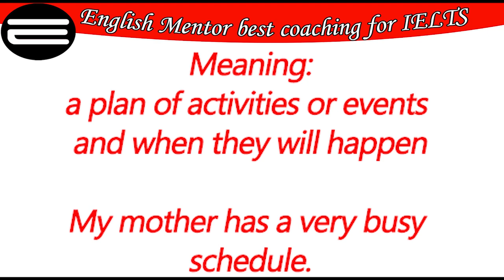How to pronounce Schedule